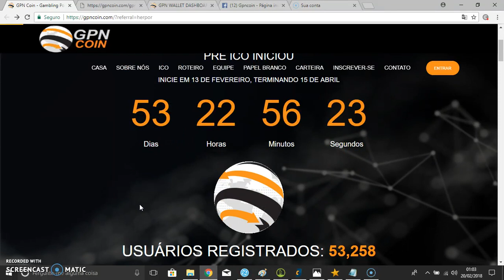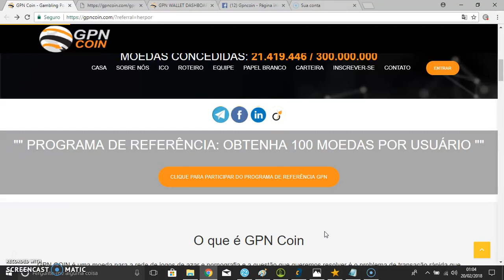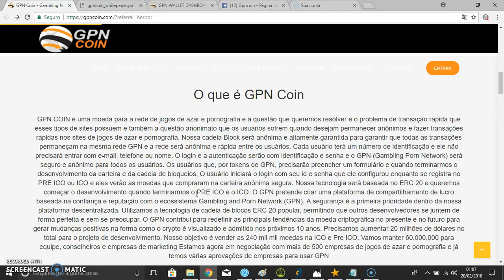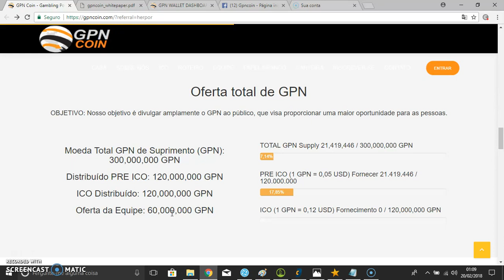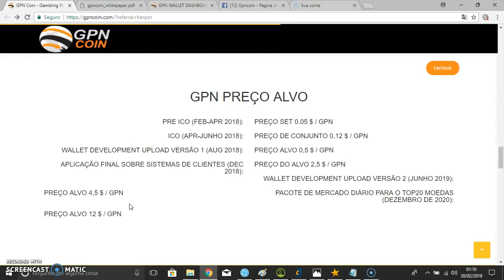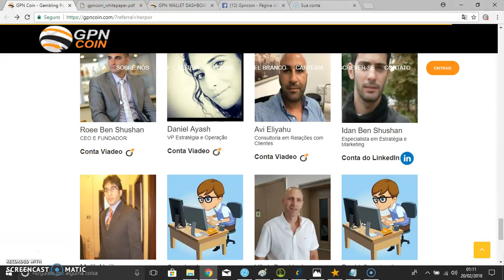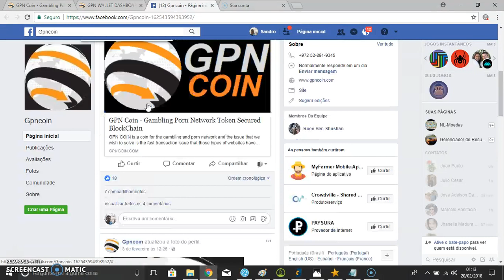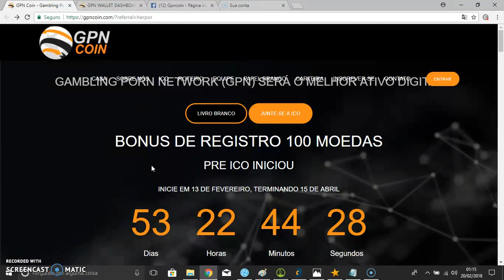GPNCOIN,NÃO PERCA A ONDA DO MOMENTO 100 TOKENS MODO FREE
CADASTRE-SE E GANHE 100 TOENSS